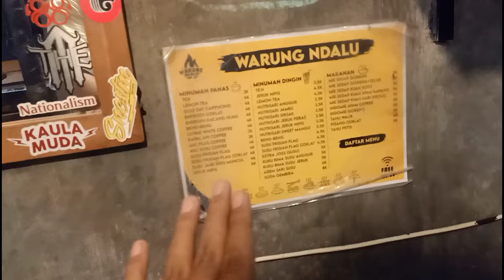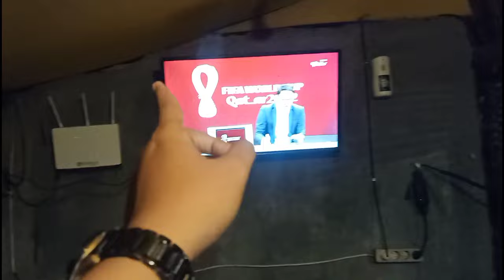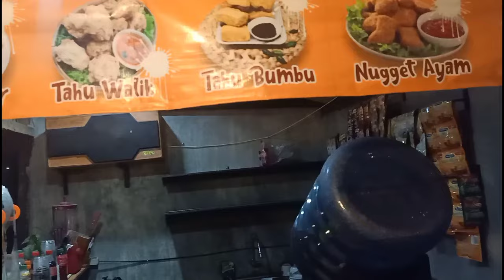Inspirasi Desain Kedai Kopi Sederhana - Usaha Warung Kopi Sederhana Pingir Jalan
halo semuanya, dikesempatan kali ini aku ingin berbagi inspirasi desain warung kopi, desain kedai kopi minimalis yang hanya berukuran 8 X 6 Meter, kira kira bagaimana bentuknya, tonton videonya sampai habis ya. semoga bermanfaat